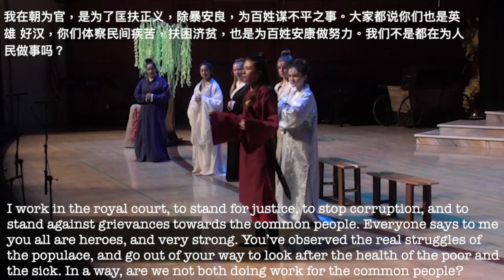【2022 NCSC Chinese Culture Talent Show】A Dramatic Performance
A Dramatic Performance: The Imperial Cat Zhan Zhao Meets Five Mice

Performers: Clara Tseng, Faith Tian, Arija Greenseid,
                      Eleanor Alexander, Ellery Spector, Alyssa Koester
School: Yinghua Academy, MN
Teachers: Pamella Stommes, Bo Liu, Cathy Kuo